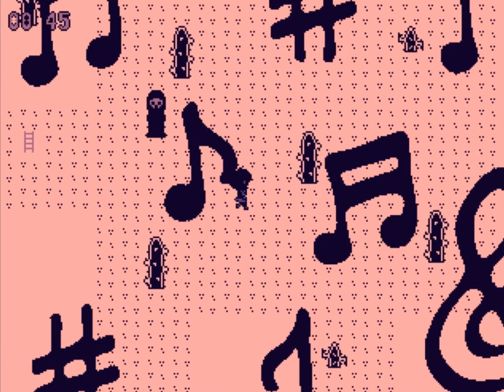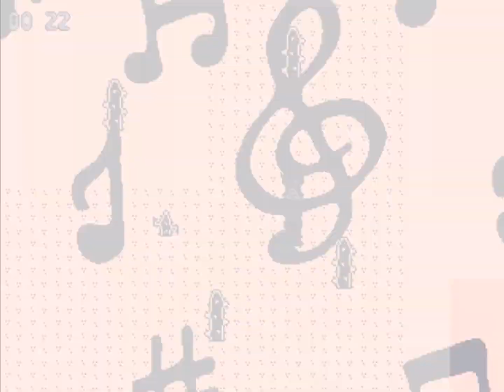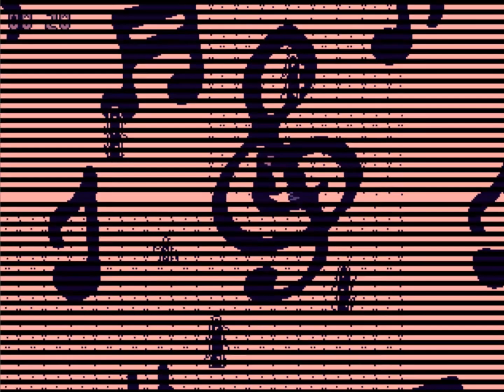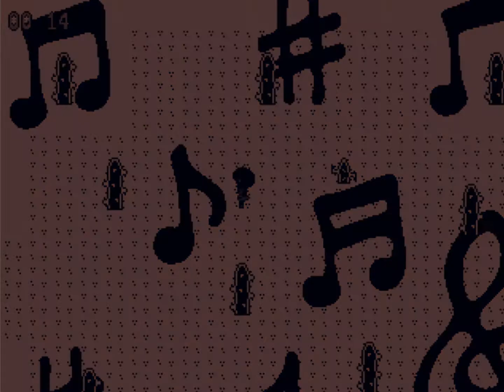ОЧЕНЬ СТРАННЫЕ МИРЫ И ПЕРВЫЙ ФИНАЛ! | Прохождение игры acai cOrner.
Вас зовут Мизуки.

Вы упали в канализацию.

Вы нашли свою любимую гитару!

Вы чувствуете себя по-другому. Теперь вы девочка-волшебница.

Повсюду монстры.

Чем дальше идете, тем труднее становится вам дышать...

Вы должны сбежать.